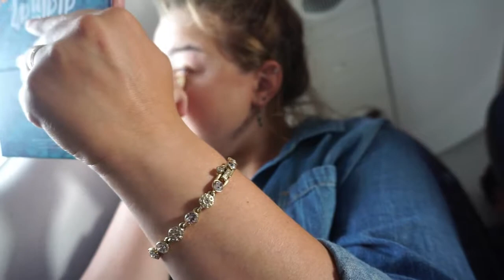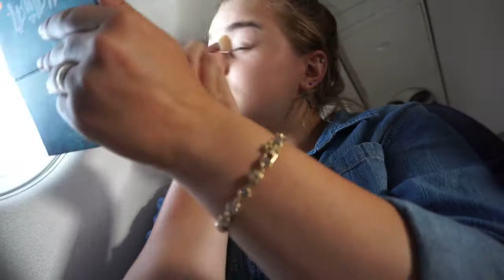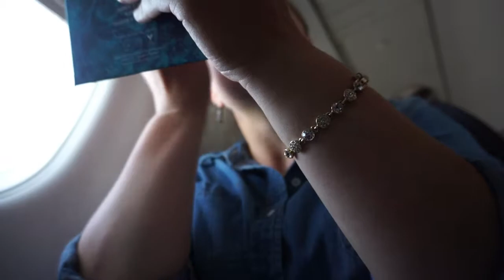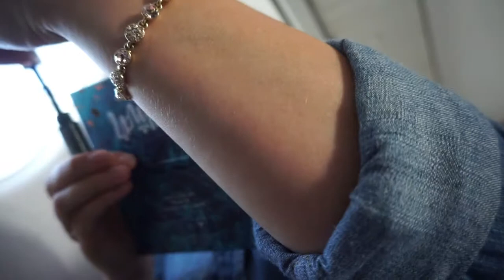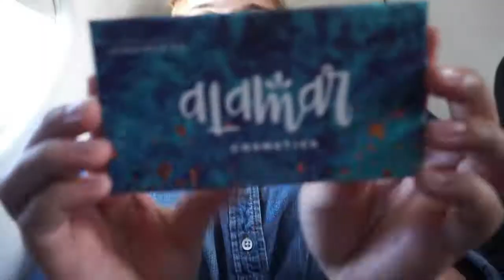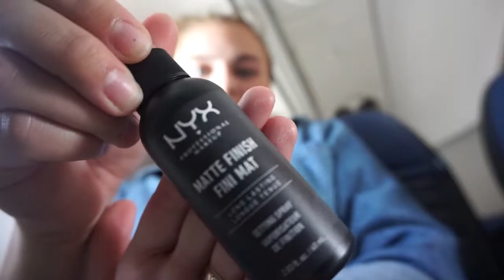Full Face of Makeup...ON A PLANE!!! | I DID MY MAKEUP ON THE PLANE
Products used/Productos usados:
Bath and BodyWorks Dazzling Diamond Hand Sanitizer
Touch in Sol No Pore Blem Prime Essence
Clinique Fit Workout Makeup in 01 Light
Maybelline Instant Age Rewind in Ivory
Maybelline Concealer in Ivory
Too Faced It's Bananas Setting Powder
Too Faced Born This Way Setting Powder in Translucent
Urban Decay Cosmetics Eyeshadow Primer Potion in Original
Colourpop Cosmetics Snake Eyes Single Eyeshadow
Stila Cosmetics Glitter and Glow in Wanderlust
Clinique High Impact Mascara
Estee Lauder Bronze Goddess Bronzer
Alamar Cosmetics Colorete Blush Trio in Seclusion
Steve Laurant Jelly Highlighter in Prosecco Please
NYX Matte Finish Setting Spray
Dominique Cosmetics Lemonade Lip Gloss in Strawberry Lemonade
Doll 10 Beauty X Makeup Molly Eyeshadow Brushes